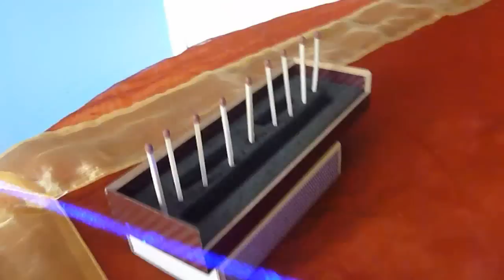9 Match Light using a Spartan 1W 447nm Blue Handheld | r0bac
Spartan 1W Blue Laser lighting 9 matches.

Artist: Rick Clarke
Track: Trance Taboo

Make sure you have the correct batteries for this power-hungry beast
^ Battery junction are a fantastic site, delivery from the US - UK took less than 1 week, so I was really pleased about that.

The Spartan 1W laser is quality made and has a lot of burning power, the beam divergence is a lot bigger as well as having a rectangle beam (Even the Arctic III does also) but that doesn't stop it from burning a good distance away.
☆☆☆ SAFETY! ☆☆☆

☆ ALWAYS use eye protection when using high powered lasers; if you're using it for star pointing then you wont need to, HOWEVER using this thing for burning etc... it is EXTREMELY important you wear some

☆ ALWAYS be aware of where the beam is going, be careful of reflections as even a reflected beam hitting your or someone else's eyes can cause permanent eye damage.

☆ NEVER shine it at aircrafts, helicopters or even people & animals!  Although lasers most places are legal, using them inappropriately can send you to jail with a hefty fine, so don't be stupid!

☆ CAUTIOUS when with friends, make sure they understand how dangerous lasers can be if used inappropriately and if you feel they may misbehave with it, then don't be scared to tell them no.

☆ 18 is the age requirement for lasers, do not buy/give lasers to anyone under the age.

☆☆ HAVE FUN, BUT BE RESPONSIBLE! ☆☆

☆ TAGS ☆
Dragonlasers 1W Spartan Laser Wicked-Lasers Arctic III 1W Blue Laser 1000mW 447nm Burning Paper Popping Balloons Visible Beam Divergence IR High Powered Handheld Laser Fire Flames Tenergy 750mAh 3V Batteries